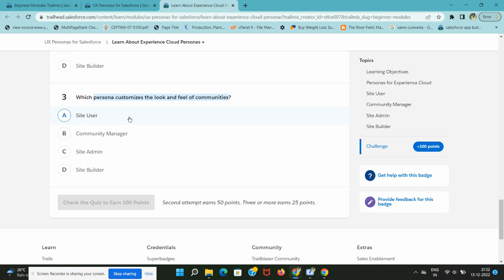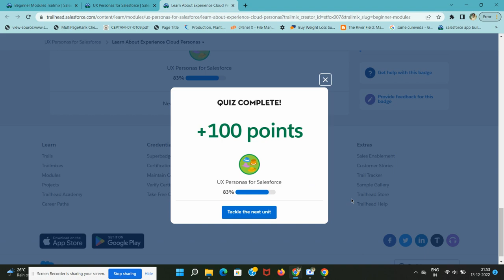Learn About Experience Cloud Personas | UX Personas for Salesforce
Learning Objectives
After completing this module, you’ll be able to:

Identify the four Experience Cloud personas.
Observe the behaviors that differentiate the personas from each other.
Personas for Experience Cloud
Experience Cloud has a wide range of users, including people who use Experience Cloud sites for information, connection, or collaboration and people who build and manage sites. In this unit you get to know the key users who consume, manage, implement, and customize sites.

Site User

Site Users are partners and customers who use portals, sites, and communities to collaborate, get support, and learn. Site Users are customers, partners, or employees who visit sites to find public information such as knowledge base and product or org information. They’re seeking help to solve problems or manage account-specific information or resources such as bills or claims. And they’re interested in working jointly with others on projects or ideas.

Their behaviors in the sites vary across site types, use cases, and engagement levels.

Browsing and reading feeds
Interacting with content
Collaborating with colleagues
Community Manager